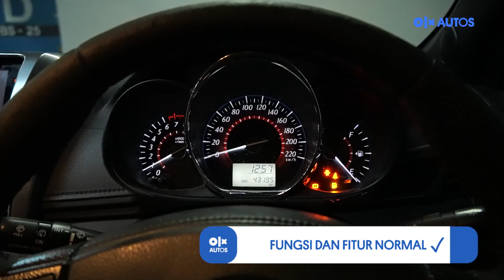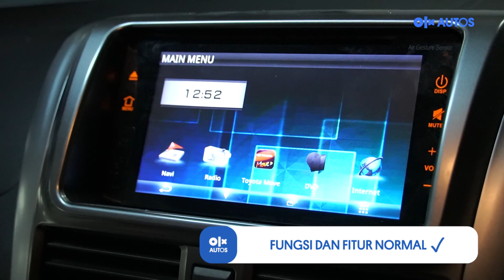TOYOTA YARIS TRD MT 2016 | 43.000 KM | OLX AUTOS TAMINI SQUARE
Bagi OLXers yang membeli mobil di OLX Autos, Anda akan mendapatkan:
1. Banyak pilihan mobil bekas berkualitas
2. 30 hari garansi mesin dan garansi 7 hari uang kembali
3. Layanan Home Test Drive
4. Layanan purna jual berupa gratis biaya perawatan sampai dengan 30.000 KM/18 bulan sejak tanggal pembelian.

Jadi tunggu apa lagi? Ayo beli mobil bekas impianmu di OLX Autos.

Jika berminat untuk melihatnya langsung dan membelinya, Anda bisa langsung kunjungi :
OLX Autos Mall Tamini Square
Jl Taman Mini 1 No.1
Pinang Ranti, Makasar
Jakarta Timur

atau klik link iklannya berikut ini: